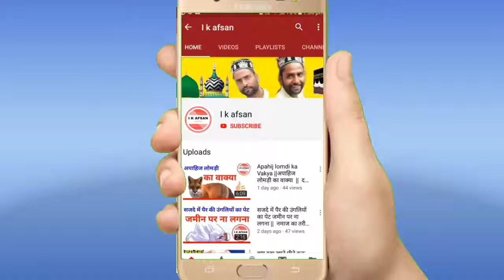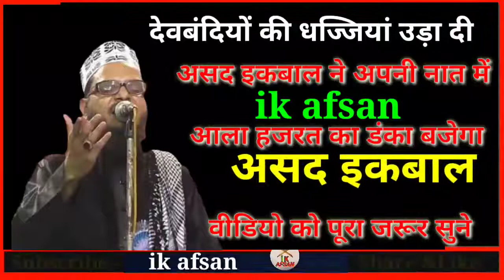Ala Hazrat Ka danka Bajega new naat Asad Iqbal kalkattavi